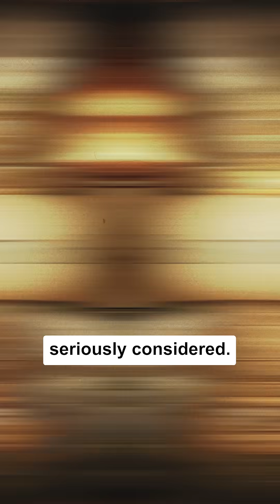Project A119 - America’s Secret Plan to Nuke the Moon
What if I told you America once planned to nuke the Moon? 🌕💣 In the late 1950s, during the height of the Cold War, U.S. scientists and the Air Force launched Project A119 — a top-secret plan to detonate a nuclear bomb on the lunar surface. The idea wasn’t to destroy the Moon, but to show the Soviets America’s power. Even a young Carl Sagan worked on it. While the plan was never carried out, it remains one of the strangest and most chilling chapters of the Space Race. Discover how close the world came to turning science fiction into reality.